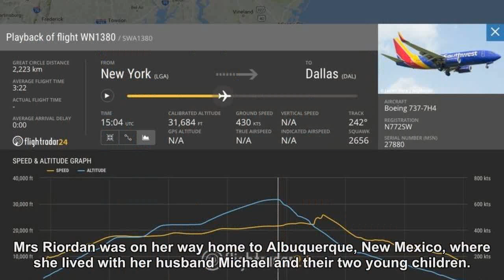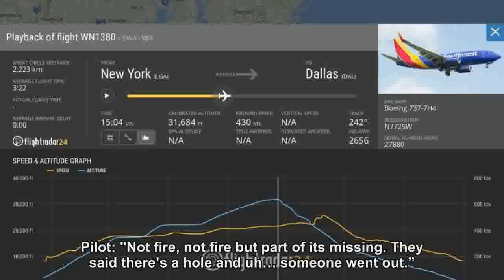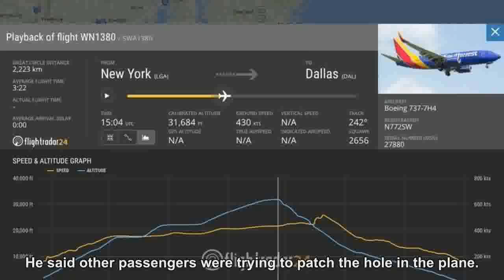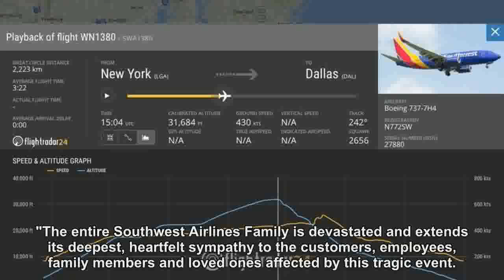First picture of mum killed after being 'sucked out of Southwest plane' during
Jennifer Riordan, a much-loved mum from Albuquerque, New Mexico, died in the bizarre incident